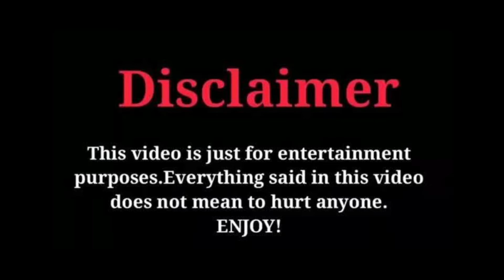Basically drunk improve with music artist Muffins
So today's video is a bit different, a friend and I did improve on an image and this is the result XD. and there is an out-of-context bit a the end.
go follow muffin on sound cloud they are a really good music artist,